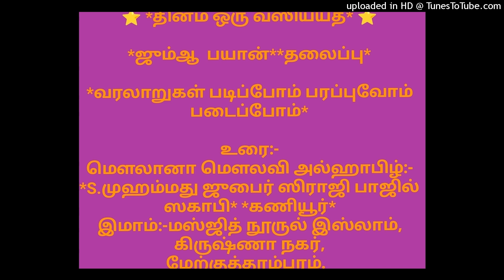வரலாறுகள் படிப்போம் பரப்புவோம் படைப்போம்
*ஜும்ஆ  பயான்**தலைப்பு*

உரை:-
இமாம்:-மஸ்ஜித் நூருல் இஸ்லாம், கிருஷ்ணா நகர்,
மேற்குத்தாம்பரம்.